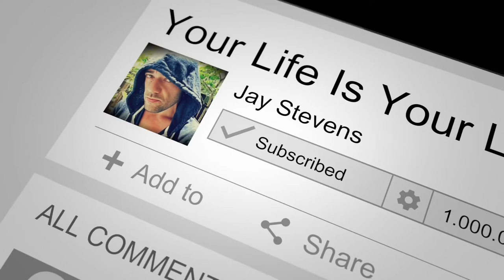GOT MY KIDNEY TRANSPLANT - Vlog 179 (Vlog Series)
After 4 years of dialysis I finally received my 2nd kidney transplant on June 17th, 2021.